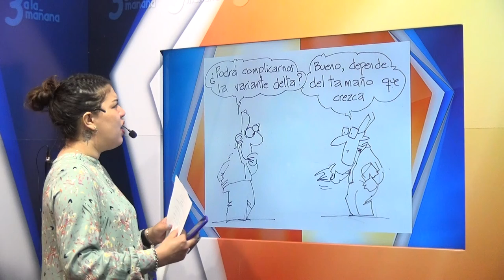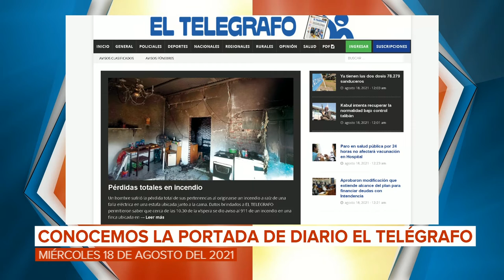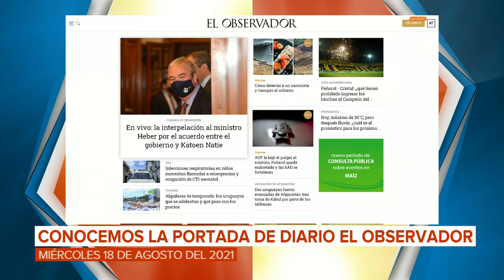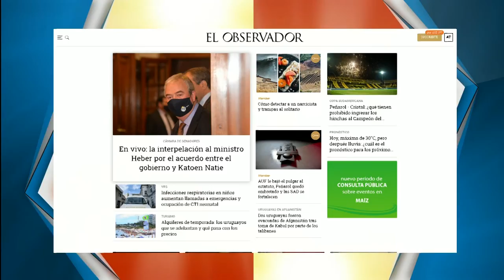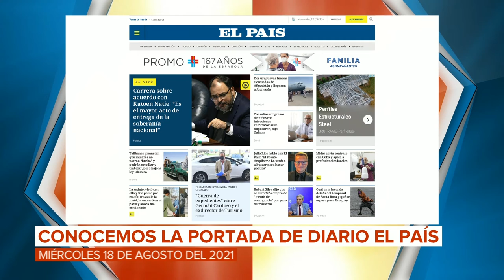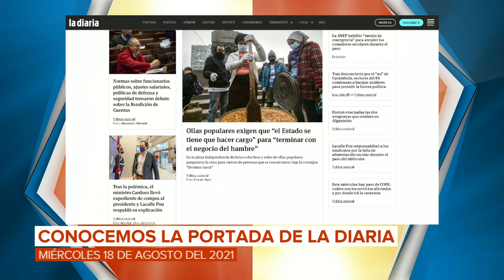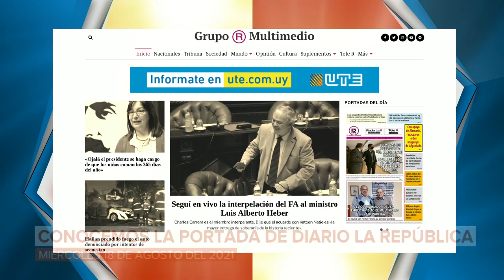3 a la mañana - 18/08/2021 - Bloque 01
Vea el bloque 1 de 3 a la mañana, de este miércoles 18 de agosto. Avances del programa, lectura de los principales portales digitales en Internet.